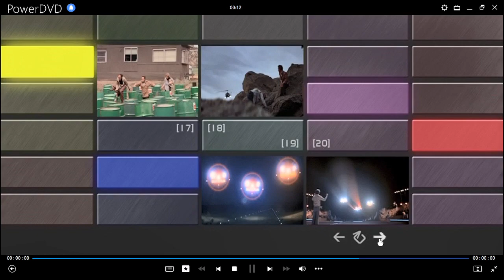Encuentros Cercanos del Tercer Tipo DVD Menu 2007 en español